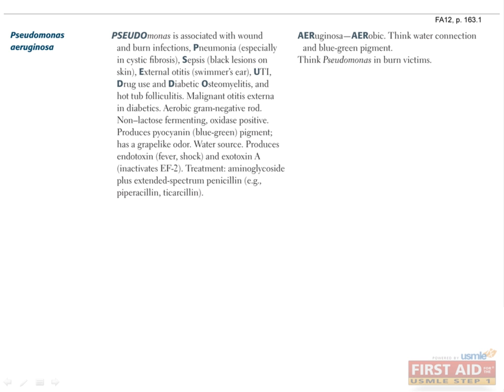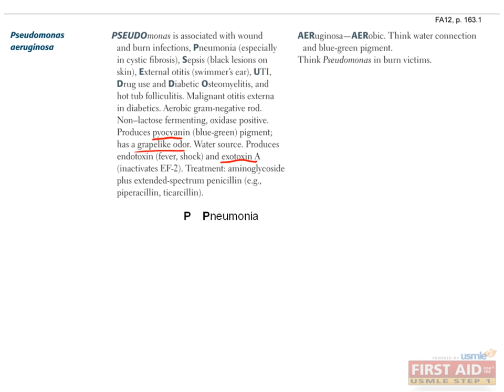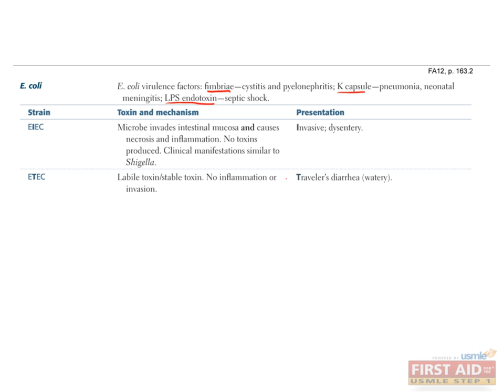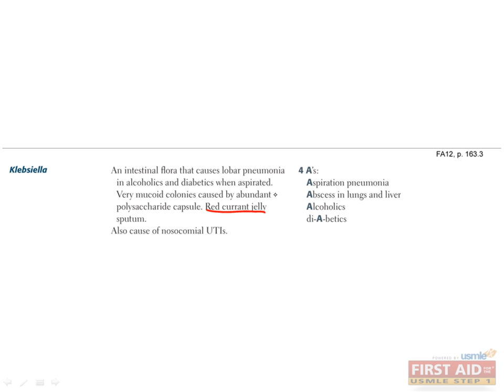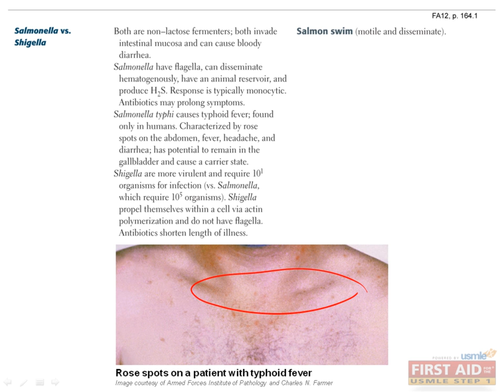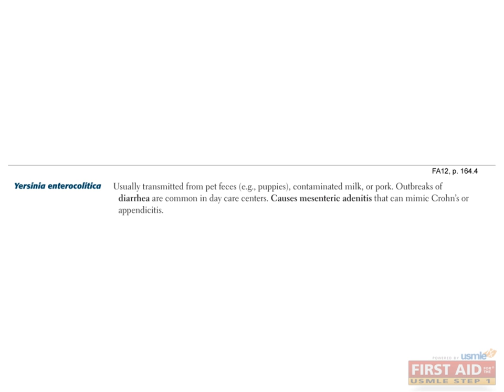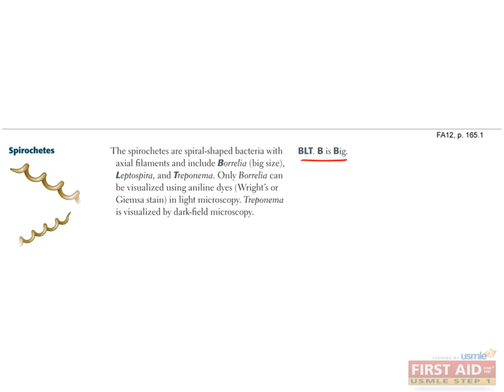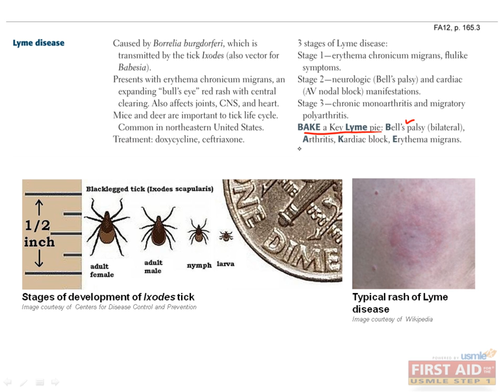7 Microbiology CLINICAL Bacteriology Part 4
This video was originally created by RANY WOO. Her videos are very thorough for covering this section from First Aid.